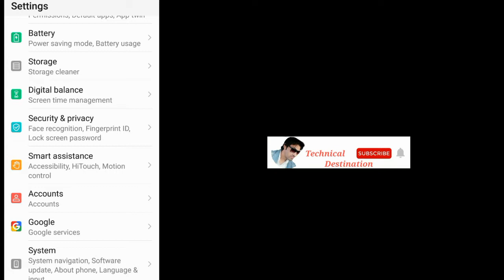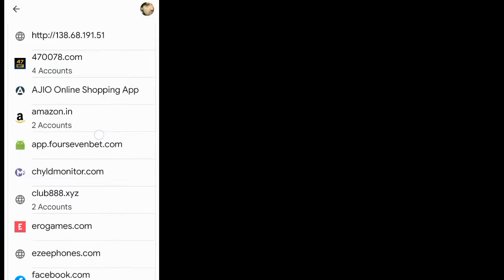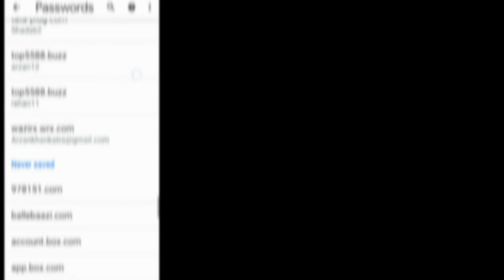How to know/see anyone phone's password/ kisi k phone/mobile ka password kaise dekhe/pata kare